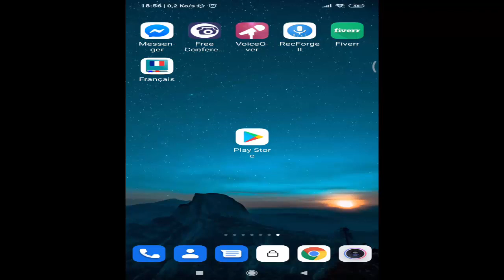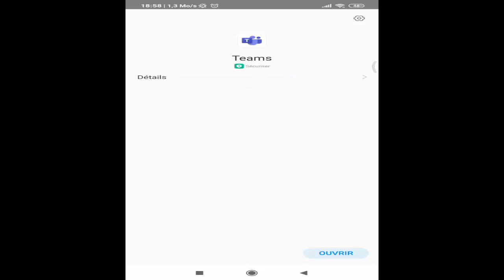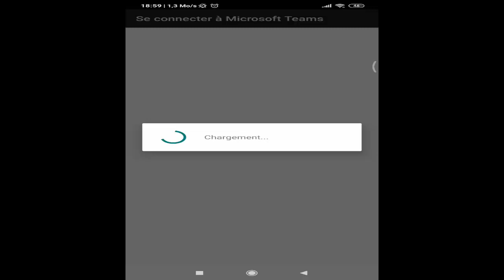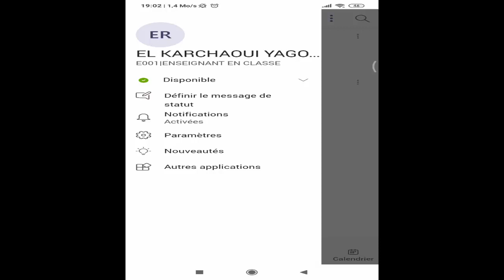2 Installation de M Teams sur Smartphone